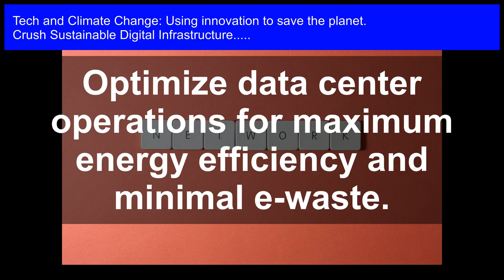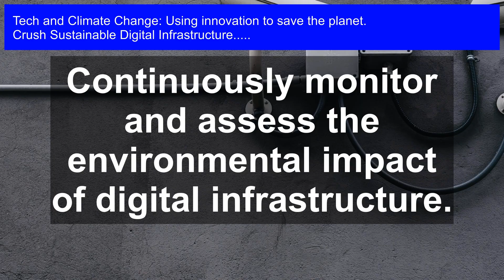Powering a Greener Future: Sustainable Digital Infrastructure for a Climate-Resilient World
Sustainable Digital Infrastructure: Join the movement towards a climate-resilient world! This video explores the critical role of sustainable digital infrastructure in powering a greener future. From data centers powered by renewable energy to innovative technologies reducing e-waste, we'll dive into the latest solutions driving positive change. Learn how tech leaders and innovators are working together to reduce the environmental impact of the digital revolution, and discover the exciting opportunities emerging at the intersection of tech and climate action. The future of our planet depends on it - watch now and be part of the change! SustainabilityInTech ClimateAction GreenFuture RenewableEnergy EcoFriendlyTech InnovationForGood TechForACause ClimateResilience DigitalInfrastructure EnvironmentalImpact E WasteReduction